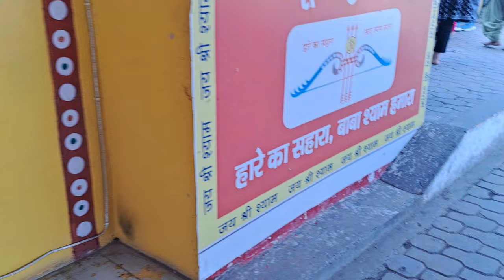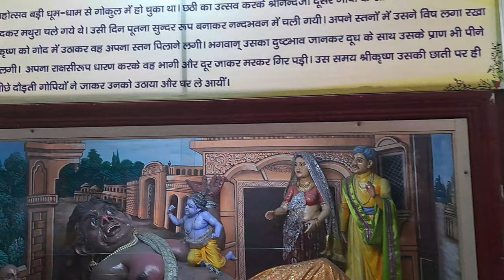KURUKSHETRA TOUR 💛 || MAHABHARAT ⚔️||insta-nitintanwar445 ||YOUTUBE-Nitin Tanwar Vlogs02